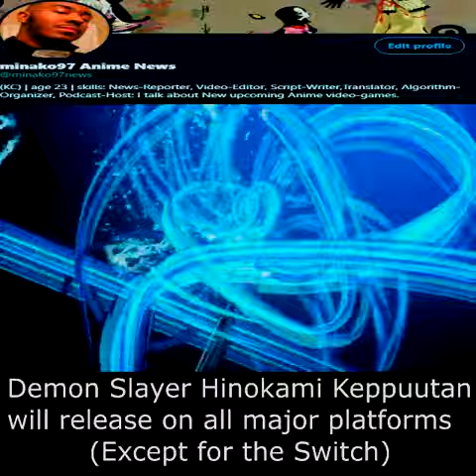DEMON SLAYER KIMETSU NO YAIBA HUNOKANI KEPPUUTAN NEWS ARTICLE & UPDATE TANJIRO & NEZUKO GAMEPLAY